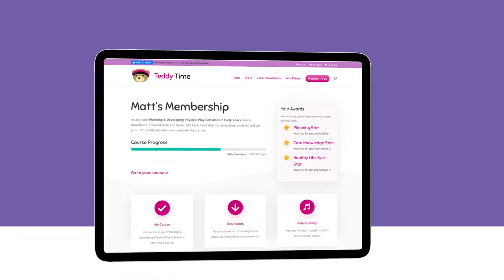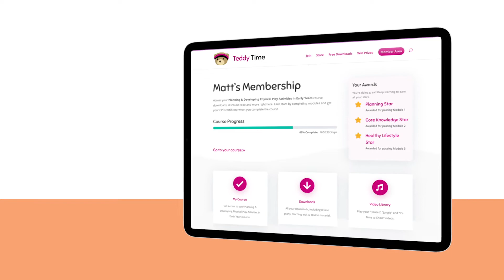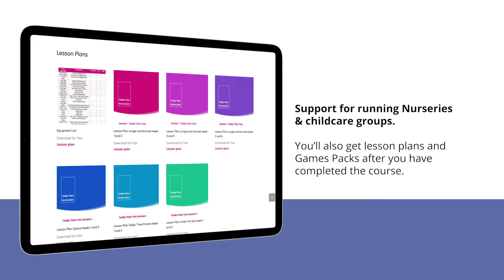Teddy Time Fitness Online Course.